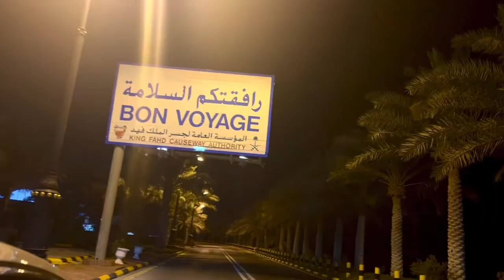Al Khobar, Saudi Arabia Night Vlog 🇸🇦 | رحلتي الى الخبر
من البحرين الى الخبر❤️

مدينة الخبر:
هي من المدن الجميلة وتبعد عن مدينة الدمام ٢٥ كيلومترا، وتتميز بموقعها الجميل على شاطئ الخليج العربي. وتوجد فيها المجمعات التجارية، وبالاضافة الى الاماكن الترفيهية والسياحية والمقاهي ومراكز التسوق.

 Al Khobar City:

Al Khobar is a city along the coast of the Arabian Gulf. It is also seen as a resort town due to the fact that it hosts various beaches and beach resorts. The city is bustling with life and really comes in its own at night time. You will find some of the largest malls of Saudi Arabia in the city of Khobar. Malls like the Mall of Dhahran and the al-Rashid Mall are popular among locals and tourists alike.